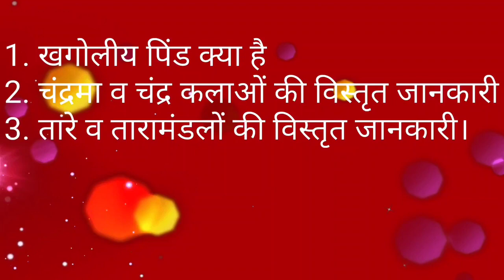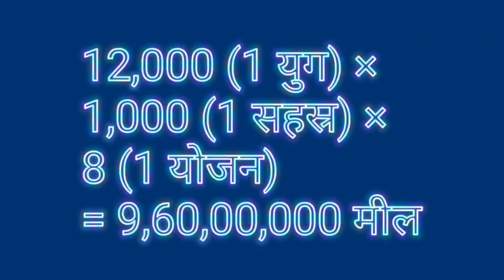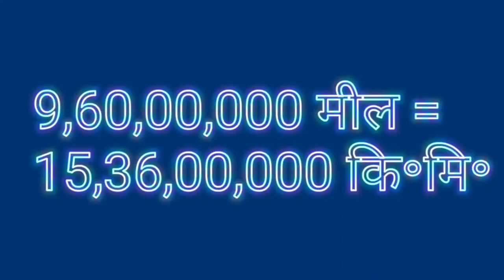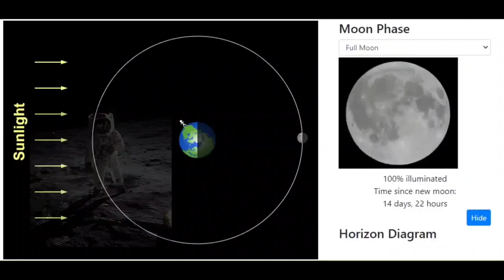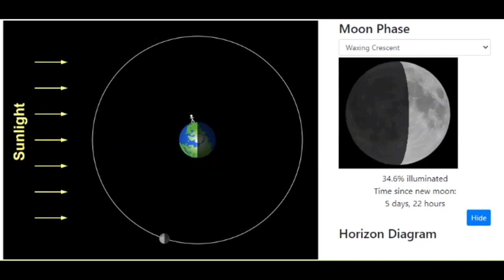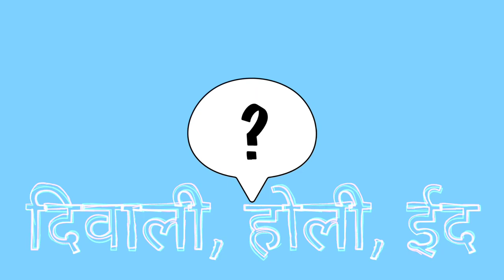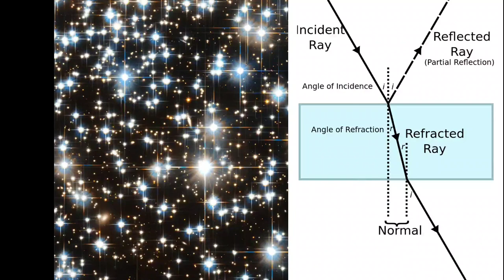Class 8 Science तारे और सौर परिवार भाग 1